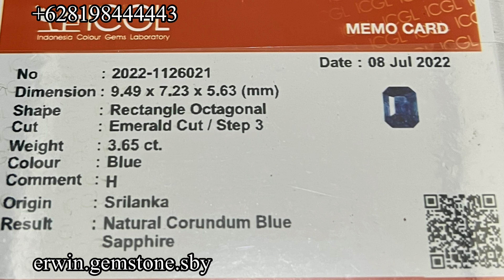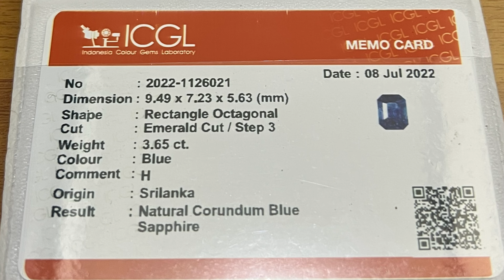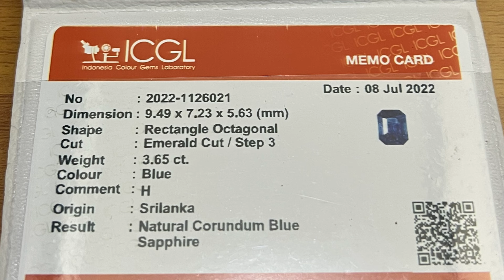BLUE SAPPHIRE SRILANKA METALIC COLOR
Name: Blue Sapphire
Color: Blue
Weight: 3.65 Cts
Dimensions : 9.49 x 7.43 x 5.63 mm
Shape: Emerald Cut
Cutting: Mixet cut step 3
Comment: Heated
Origin: Srilanka
Certificate: ICGL Lab
Ring: Gold Diamond

Tokopedia : Pratama Jewelry
OLX : Pratama Jewelry

NB: 100% Natural Batu Alam
-Matrial Bodyglass
-Warna Top
-Luster Bagus
( - ) Masih ada serat minim ciri khas batu